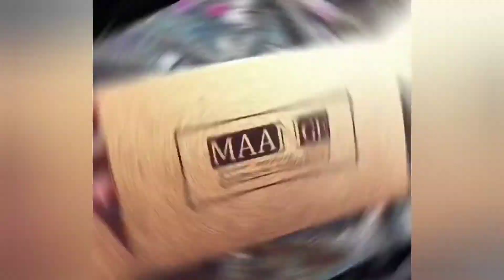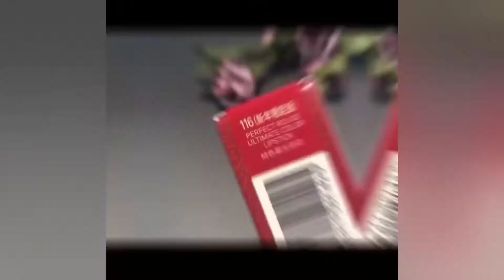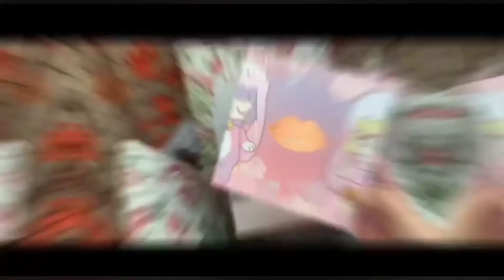MỸ PHẨM TRÊN TIKTOK TRUNG QUỐC / COSMETIC ON TIKTOK CHINESE - Larissa beauty 💋💋💞